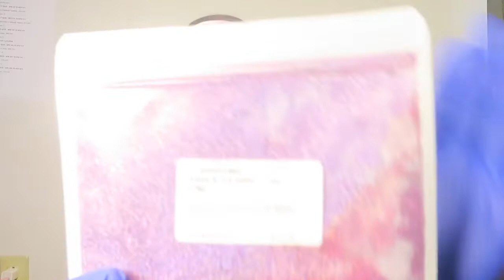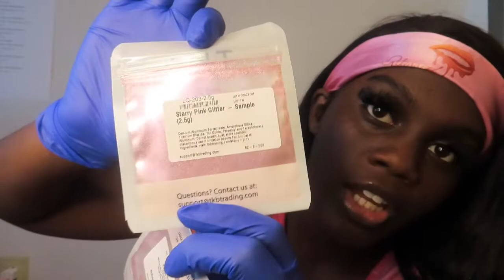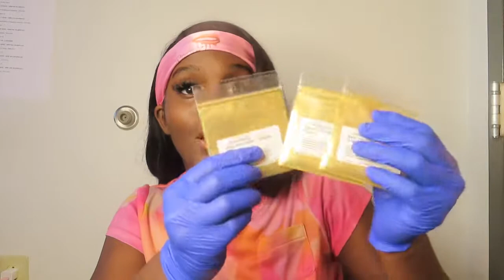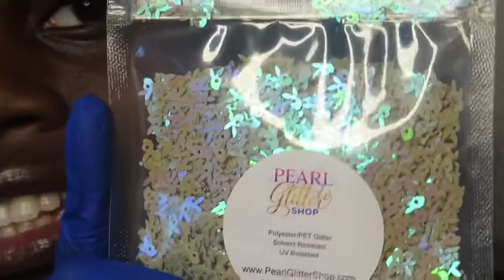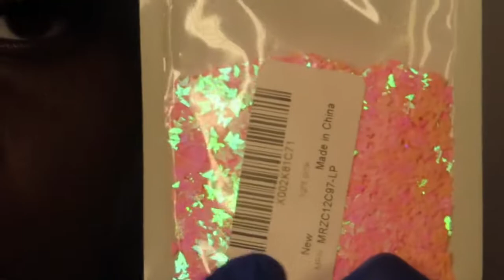Inventory Haul/Unboxing (Lipgloss Business)✨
Hello loves , i’m back at it again🥰